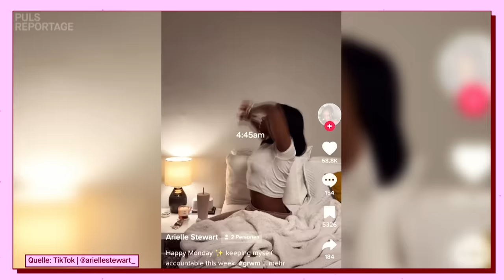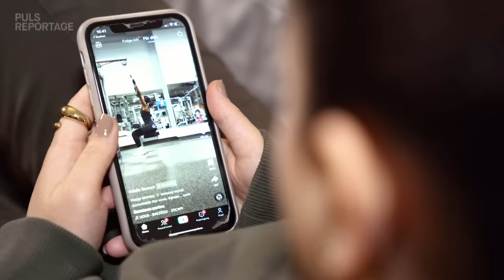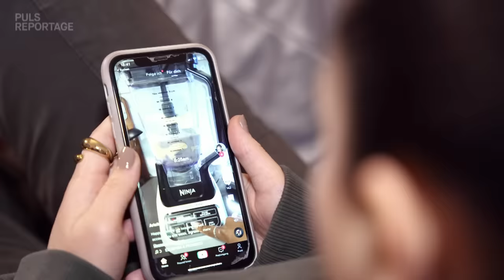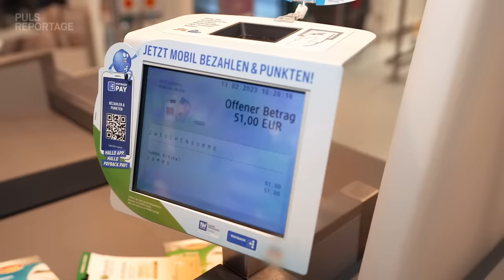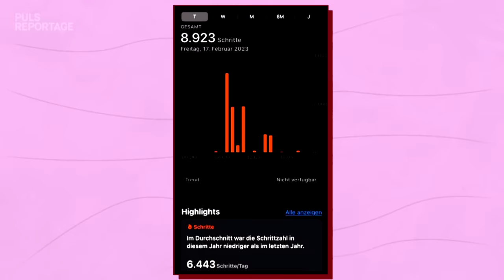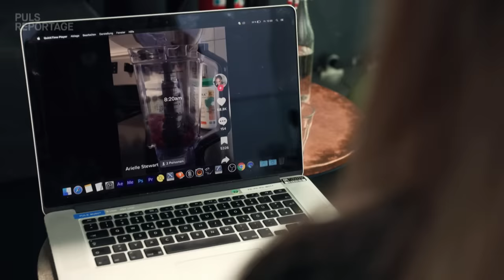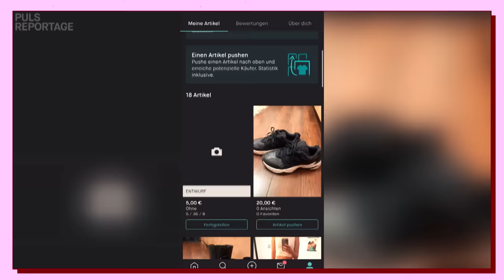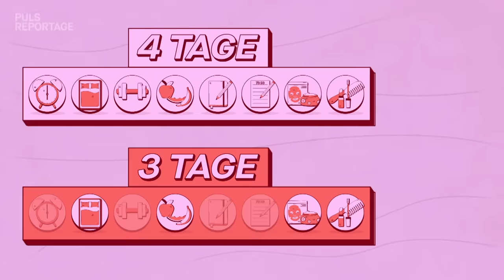That Girl: Produktiv, healthy & fit dank Morgenroutine? Hilft mir der Trend?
ThatGirl und ihre Morgenroutine: Um 5 Uhr am Morgen aufstehen und direkt einen grünen Smoothie trinken; gefolgt von einer halbstündigen Yoga-Routine, zehn Minuten selbstreflektierendes Journaling und einem Frühstück mit Acai-Bowl - glaubt man TikTok und Instagram, sieht so die Morgenroutine erfolgreicher junger Frauen aus, die ihren Alltag unter ThatGirl posten. Selbstoptimierung auf Instagram und TikTok ist groß im Trend: Unter dem Hashtag thatgirl dokumentieren vor allem Frauen, mit welchen Tipps und Morgenroutinen sie sich zum schönsten, gesündesten, effektivsten Ich hochpäppeln - kurz: zur besten Version ihrer Selbst werden. Bei den Zuschauenden schleicht sich das Gefühl ein, das eigene Leben auch so akribisch voller Morgenroutinen durchplanen zu müssen, um erfolgreich zu sein.

PULS Reportage Gasthost Shushan Delal vom TikTok-Kanal @auf_null versucht eine Woche lang, wie ein thatGirl zu leben und checkt, wie gesund das für Psyche und Körper sein kann. Hilft ihr der ThatGirl-Trend dabei, gesünder und produktiver zu leben? Psychologin und Psychotherapeutin Dr. Julia Tanck gibt Tipps, wie sich Social Media und ThatGirl auf unser Körperbild auswirkt.

Kapitelübersicht:

00:00 Produktiver danke ThatGirl?
1:30 Das Leben eines That Girl
3:37 6.00 aufwachen!😱 Stehe ich auf?
4:55 Morgenroutine: Smash or Pass?
7:35 Wie liefs? Tag 1 vom That Girl - Life
9:28 Schaffe ich alle ToDos bis 9.30❓⏱️
10:33 Zu lang auf TikTok! Wache ich auf?!
12:00 Mental Health im Arsch?
12:55 Ich treffe ein echtes That Girl! 🙌
15:37 Tipps vom That Girl💡
16:10 Toxic:😩Schadet uns der Trend?
17:16 Tag 5: Die Routine wirkt langsam
18:40 🆘 Kann thatgirl depressiv machen?
20:05 Bin ich jetzt ein ThatGirl?
21:30 Fazit nach 1 Woche Morgenroutine

Redaktion: Alisa Schröter, Jasmin Körber, Sonja Röbig
Kamera: Jonas Bruchmann, Stefan Kunthöfer, Jens Köppelmann,  Paul Bergmann, Jan Bürger
Schnitt: Felix Janssen
Grafik: Lukas Brenninger, Solvey Handrick, Sebastian Greiml
Community Management: Gesa Temmen

Wir sind Ariane Alter, Nadine Hadad und Sebastian Meinberg von PULS Reportage. Wir wollen die wichtigsten, spannendsten und verrücktesten Fragen unserer Generation beantworten. Wir sind mutig. Wir sind neugierig. Wir gehen an Grenzen. Und am wichtigsten: Wir reden nicht nur drüber, wir probieren es aus. Für euch!